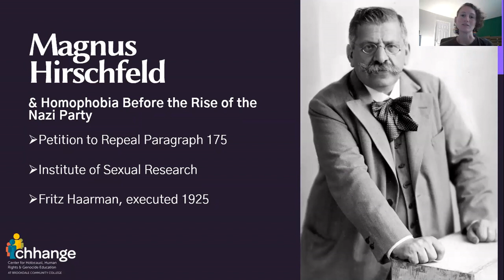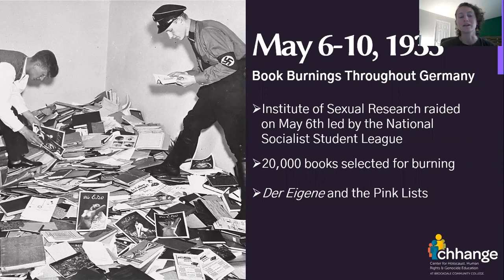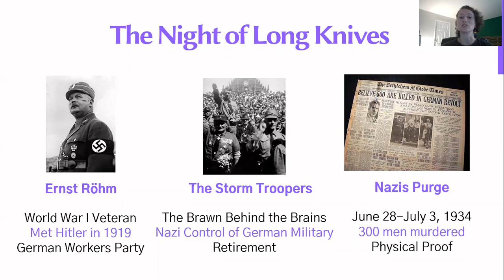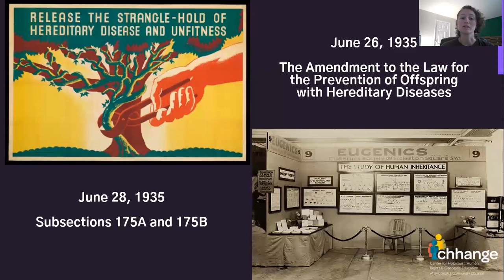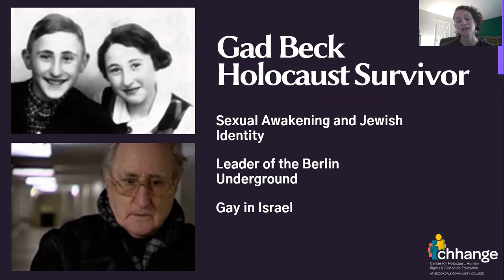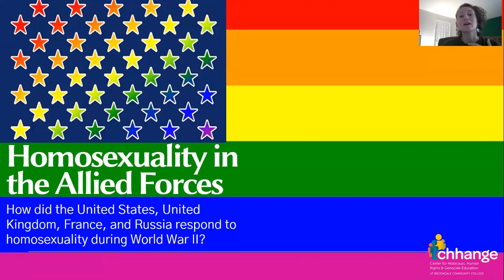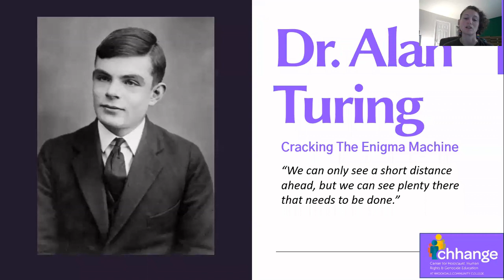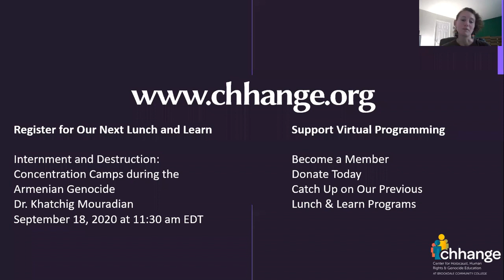LGBT Experiences during the Holocaust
Chhange's August Virtual Lunch & Learn, "LGBT Experiences during the Holocaust," explores the laws, events, and people that exist at the intersection of Queer Studies and Holocaust history. This Lunch & Learn helps prepare New Jersey educators who will implement the Inclusive Curriculum Mandate this fall.

Chhange's Program Manager, Nicole Rizzuto, leads this Lunch & Learn, which includes an explanation of Paragraph 175, personal histories of homosexual victims and survivors of the Holocaust, Alan Turing's contributions to science and technology, and the homophobic conditions under which queer Americans served during World War II.